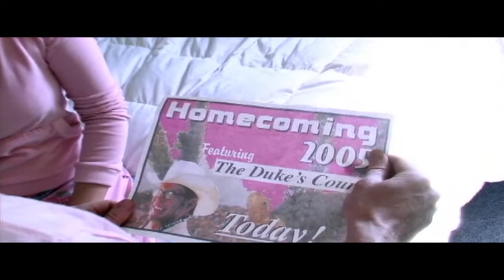Rigoletto...in Bluegrass Part 1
A bluegrass version of Guiseppe Verdi's iconic opera, directed by Rob Swales. Winner of Best Originality at Bluegrass Independent Film Festival in Kentucky, USA.